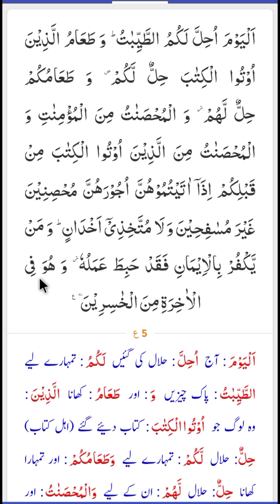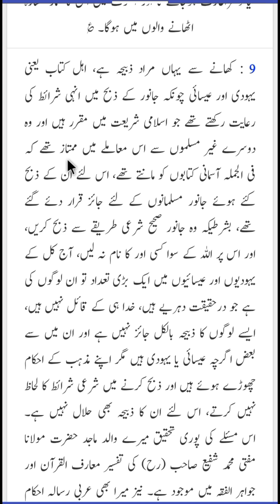surah al maaidah ruku no 1 tarjuma k sath#onlinequranj.by qari abdul jabbar